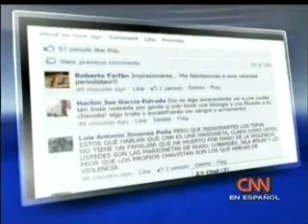Los guardianes de chavez 6 de 8 SIN CENSURA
Los guardianes de chavez  cnn cnn+ cnn plus, canal cuatro
42 personas son asesinadas al día en la República Bolivariana de Venezuela. La revolución de Chávez no ha logrado frenar unos índices de violencia criminal que han situado a Caracas en el segundo lugar del ranking de las ciudades más violentas del mundo, después de Ciudad Juárez.

Reporteros Cuatro. REC viaja a la Venezuela armada que subyace bajo la presidencia de Chávez. Una Venezuela en la que los partidarios del presidente y la oposición se han instalado en posturas prácticamente irreconciliables y que para muchos son la antesala de un grave enfrentamiento civil. El programa dirigido por Jon Sistiaga entra en el barrio 23 de enero de Caracas, el bastión del chavismo radical. El reportero David Beriain se topa allí con un universo donde se sacraliza la lucha armada, se admira a la banda terrorista ETA, se adora a la guerrilla colombiana de las FARC y se pintan murales de la Virgen Maria con un Kalashnikov: "Si a Cristo le tocara bajar a la tierra ahorita, lo haría con un fusil", dice un miembro de uno de los grupos armados que apoyan y vigilan a Chávez, para que no se desvía de la revolución.

Estos grupos, alentados y permitidos por el propio presidente venezolano, se han convertido en una especie de guardianes de esa revolución. Beriain entrevista a algunos de ellos. Por las cámaras de REC desfilan milicianos armados y encapuchados que hablan de "zonas liberadas donde no hay nadie de la oposición" o que reivindican la lucha armada para que no vuelvan los antichavistas. Estas organizaciones se constituyen en pequeños ejércitos privados que dictan la ley en sus barrios, impiden el paso a la policía e incluso, lanzan operaciones de exterminio contra los narcotraficantes que intentan asentarse en sus zonas.

Beriain asiste a varios operativos policiales en barrios en los que no se puede entrar sin casco y chaleco antibalas. Y acude después a los hospitales de Caracas en los que faltan desde camas a medicinas. Los reporteros viajan también a la frontera con Colombia, al lugar donde según un auto de la Audiencia Nacional, militantes de ETA se han entrenado junto a milicianos de las FARC colombianas y miembros de la guerrilla venezolana chavista.